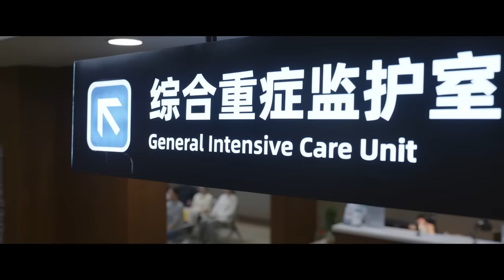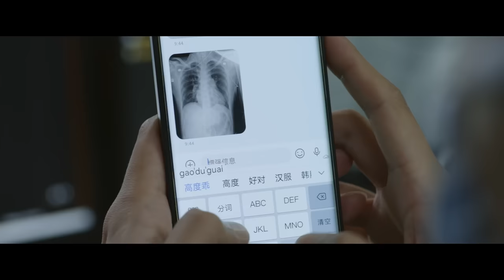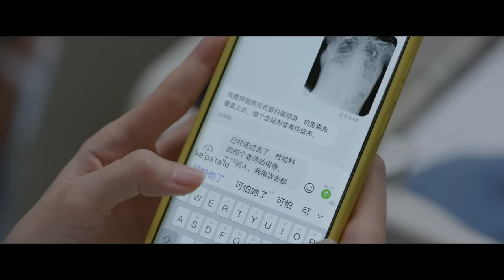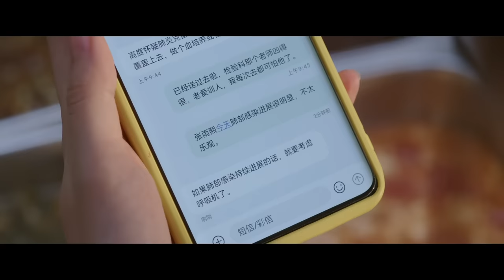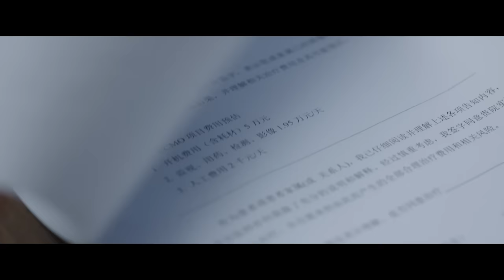【FULL】问心 ▶ 05 年轻女子重病住进ICU 老公不愿支付医药费 婆婆只在乎她以后还能否怀孕｜The Heart｜赵又廷 金世佳 毛晓彤｜柠萌影视